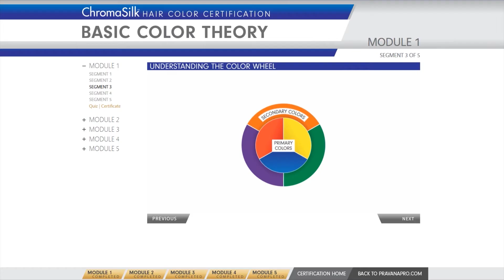PRAVANA Color Certification Preview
Pravana President and Founder Steve Goddard shares information about the Pravana Certification program!